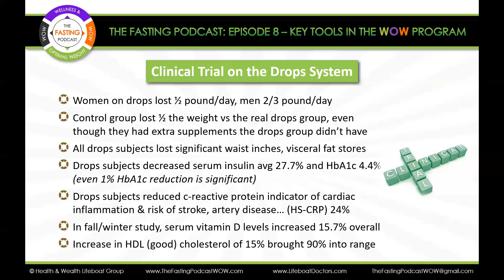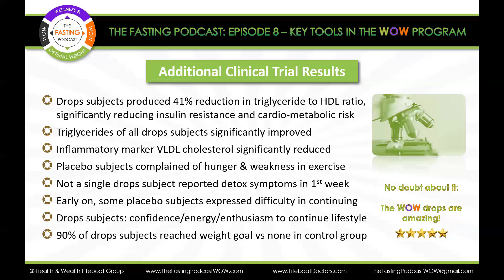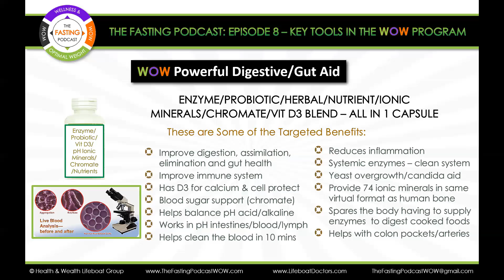Sneak Preview EP 8 Key Tools in WOW Program Final video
Sneak preview episode 8 from The Fasting Podcast WOW (Wellness & Optimal Weight).

Real podcast (audio only) (video with audio)